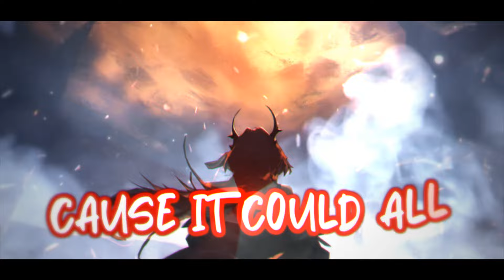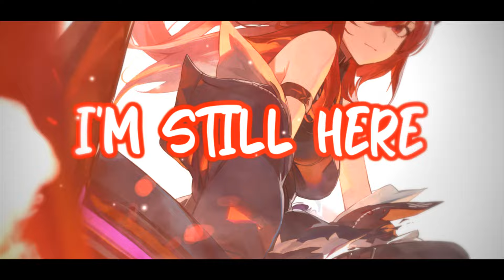Nightcore - Still Here (But it hits different) (Lyrics)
Song: Still Here
Artist: League of Legends ft. Forts, Tiffany Aris, and 2WEI
Cover: Wønder
Anime: Surtr, Arknights

📝 "Still Here" Lyrics:

Gripping with my cold hands
The shapes I used to take
Hollow like a straw man
But it's easier to push away

’Cause it could all end here
With a strange daylight caught in our eyes
And my shadow stretching out
Through all the things I left behind

It's in my blood, it's in my veins
Oh it’s in my blood, it's in my... veins

Got my heel crushing the snake
There is nothing you can take
In my blood, it's in my veins

Maybe it's a far stretch
That I won't come undone
But I would brave the cold edge
To finish up what I've begun

J CHRIST
Lil Nas X
​née-nah
21 Savage, Travis Scott & Metro Boomin
​yes, and?
Ariana Grande

Is it all enough this time?

All my reasons cut like knives
Keep replaying in my mind
All the times I’ve had to fight

(I'm still here, I’m still here, I'm still here)
Oh-oh-oh, oh-oh-oh
Oh-oh-oh-ohh

I'm still...